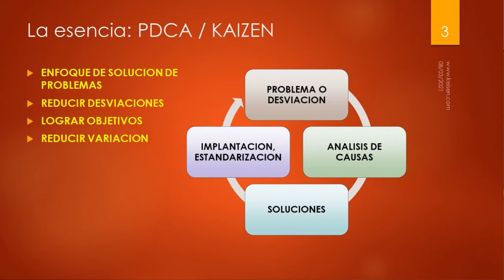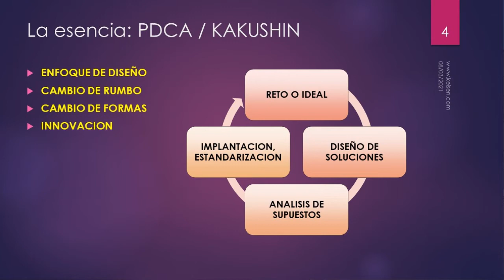010 - Tip Mejora 1: Enfoques de Mejora | Beneficios de entenderlos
La Mejora puede darse debido a 2 grandes enfoques, el enfoque de solución de problemas (KAIZEN) y el enfoque de diseño (KAKUSHIN KAIRYO KAKUMEI KAIKAKU).
En este TIP entenderás la diferencia entre ellos y los beneficios de entenderlos y aplicarlos correctamente.
Presentado por:  Ricardo Hirata Okamoto